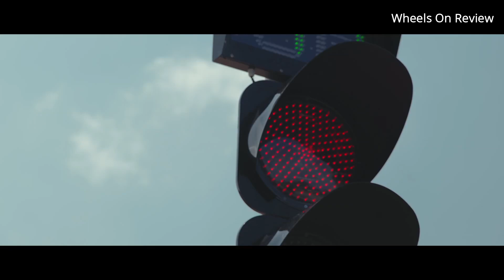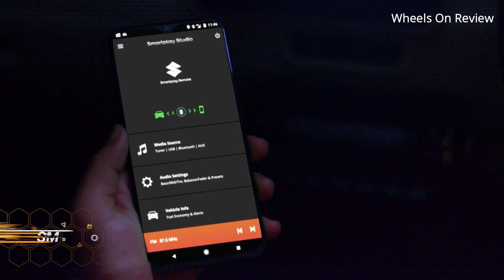2024 Maruti Suzuki Upcoming Cars - Maruti Swft, Dezire, S presso, Electric Car - Wheels on review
2024 Maruti Suzuki Upcoming Cars - Maruti Swft, Dezire, S presso, Electric Car - Wheels on review